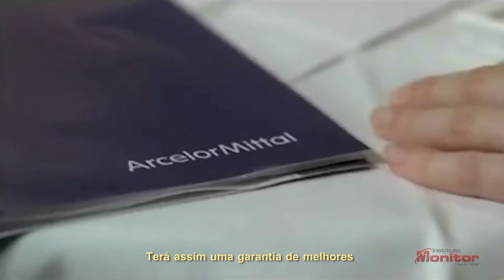Curso de Finanças: Gestão Financeira - Instituto Monitor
O Instituto Monitor oferece o Curso de Finanças: Gestão Financeira na modalidade a distância com material impresso facilitando para que você estude onde e quando quiser.
Não perca esta oportunidade e destaque-se no mercado de trabalho.